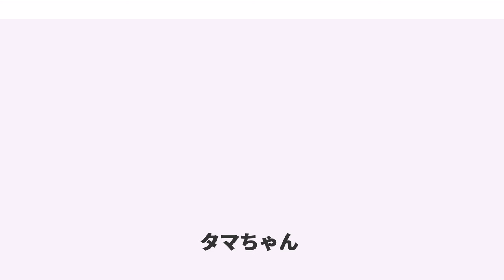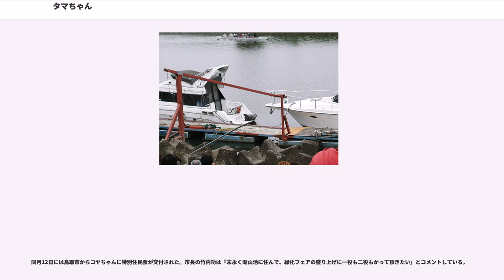タマちゃん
タマちゃんは、2002年に多摩川に現れたオスのアゴヒゲアザラシの愛称である。

2002年8月、多摩川の丸子橋付近に出現。新聞やニュース等でも取り上げられ、話題となった。その後、神奈川県横浜市港北区の鶴見川の大綱橋付近や同市西区の帷子川の横浜駅近くなどに出没。鶴見川や帷子川は典型的な都市河川として水質が悪いと思われていたため、市民から大丈夫かという不安の声も出たが、それ自体は杞憂に終わった。いずれの河川も海水と真水が混じり合った汽水域を持ち、タマちゃんのエサとなるエビや魚が豊富であるため、遡上出没したのではないかと解説された。タマちゃんの動向が報道されることにより、市民の関心が薄かった都市河川や東京湾の状況に関心を持たせる効果を生んだ。当時の総理大臣である小泉純一郎氏も内閣府内のインタビューでコメントするなどメディアで話題となり、2002年新語・流行語大賞の年間大賞に選出されている（受賞者は佐々木裕司・黒住祐子）。

タマちゃんはアゴヒゲアザラシの迷入個体だったが、結局無理な捕獲は、ショック死させる可能性が高いため、あえて静観という対応がとられた。また、野生のアザラシに近づくのは危険だという側面もあった。

2003年以降、タマちゃんと見られるアゴヒゲアザラシが埼玉県朝霞市の荒川（さいたま市桜区と志木市に跨がる秋ヶ瀬橋とJR武蔵野線荒川橋梁の中間）に出没し、翌2004年前半まで見かけられるようになり、ブームが継続する。しかし、同年4月以降は姿を消し、同年7月にはタマちゃんは海に還ったという報道もされているが、その行方は定かではない。

「タマちゃんフィーバー」とマスコミに形容されるように、タマちゃんに肖るような様々な企画が展開された。

2003年2月、横浜市西区より特別住民票を与えられ西区の名誉区民となった。登録名はニシ タマオ。住所は西区西平沼町帷子川護岸、生年月日は不詳、性別はオス。なお、住民票発行の根拠となる法律は存在せず、法的には市町村や特別区が配付する広報印刷物の一種にすぎない。これに関して、在日外国人20人がコメディアンのデーブ・ガタリッジの主催で「動物を住民登録するのなら私たち人間にこそ住民票を」とアザラシのコスプレをして抗議行動を行う一幕もあった。

これ以後、各地で海獣を中心とした野生動物が一定期間出没した事で特別住民票を発行する自治体が相次いだ（2009年に釧路市で出没したラッコのクーちゃん等多数）。

タマちゃんを題材とする楽曲（殆どがアマチュア歌手・作家によるインディーズ盤）が作られた。経緯は不明であるが「タマちゃん音頭」という同名異曲が多数作られている。

テレビ朝日系列で放送されたテレビアニメ『釣りバカ日誌』第26話「ハマちゃん家にタマちゃんがやってきた!の巻（前編）」（2003年6月28日放送）・第27話「ハマちゃん家にタマちゃんがやってきた!の巻（後編）」（2003年7月5日放送）において、アニメ出演を果たした。

2002年8月7日、多摩川に迷入したアゴヒゲアザラシが撮影され、ビデオがフジテレビに持ち込まれニュースやワイドショーで取り上げられる。PR会社「プラップジャパン」がこれに目をつけ、素早いPR展開方法、批判を受けない上手な動物活用、河川事業PRの盛り込み方など緊急検討し、10日、国交省京浜河川事務所に、流域住民向けのアザラシによる河川事業PR計画を提案した。「いなくなる前に」という制約もあってか異例の即採用となった。16日にはアザラシ情報のページが開設され防災用カメラで映像中継も用意されるとアクセスが殺到し、メディアも連日取り上げるようになった。

プラップジャパンは、タマちゃん人気のみでは意味がなく、京浜河川事務所のメッセージを伝える機会であるとし、マスコミや住民対応についても助言していた。想定問答集を作り職員が同じ対応になるようにした。取材時に水質について質問があれば単に水質のみを答えるのではなく「多摩川の汚れの主な原因は生活排水なので、住民の意識でもっときれいにすることができる」と添えるよう教えた。この主張にしたがって記事やニュースを報道してもらえれば成功ということになる。また関係機関との調整やアザラシが死亡した場合の対応なども助言していた。

その結果、マスコミに取り上げられた件数（パブリシティ）8月15日〜9月15日の1ヶ月で在京TV局135番組、全国紙98紙。雑誌も含めた2ヶ月間の広告換算額 84億円。タマちゃんニュースに関連して、多摩川の水質浄化、自然環境や「親水事業」への理解や関心を扱った多数の報道...